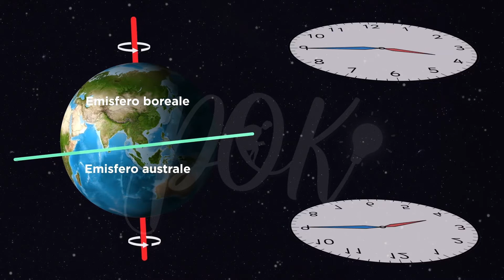Scienze della terra: La Terra ruota su sé stessa